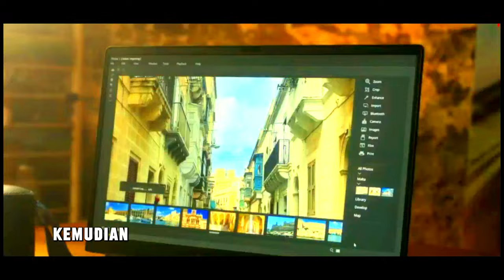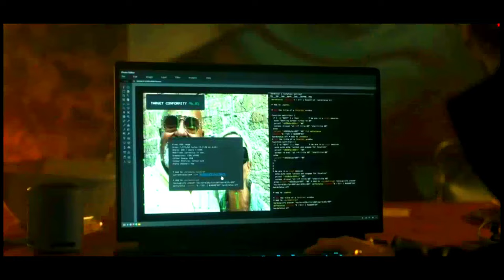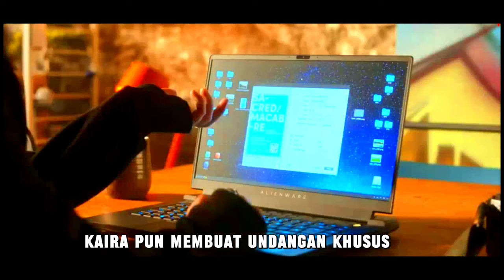PEMUDA INI MENJALANKAN MISI RAHASIANYA - Alur Cerita Film Alex Rider S3E1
ALEX RIDER KEMBALI LAGI DI SEASON 3 NYA. LEBIH SERU DAN MENEGANGKAN